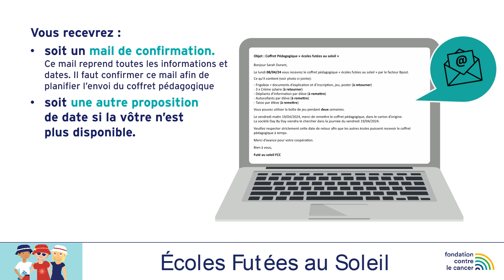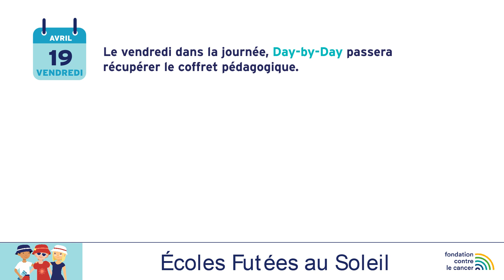Fondation contre le Cancer | Comment renvoyer le coffret pédagogique Écoles Futées au Soleil ?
♋️ La Fondation contre le Cancer est, depuis 1924, l’un des acteurs majeurs de la lutte contre le  cancer à l’échelle nationale en Belgique.

👩‍⚕️ Au sein de la Fondation contre le Cancer, nous avons pour missions :

👉 D’abord et avant tout de financer les meilleures équipes de chercheurs qui vont ainsi pouvoir trouver des traitements qui améliorent les chances de survie et la qualité de vie des patient. En effet, pour vaincre le cancer, c’est la recherche scientifique qui transforme petit à petit l’espoir en réalité.
👉 D’agir nous-même quand c’est nécessaire et notamment par le financement de projets psychosociaux qui permettent d’avoir un impact sur la qualité de vie des personnes atteintes d’un cancer ainsi que de leurs proches.
👉 De mobiliser tous les acteurs, car ensemble nous serons plus efficaces et avancerons plus vite.
👉 D’informer en renforçant les connaissances globales sur le cancer, sur les mécanismes derrière la maladie et sur les traitements;  de traduire les résultats de la recherche en informations accessibles et compréhensibles pour le grand public…